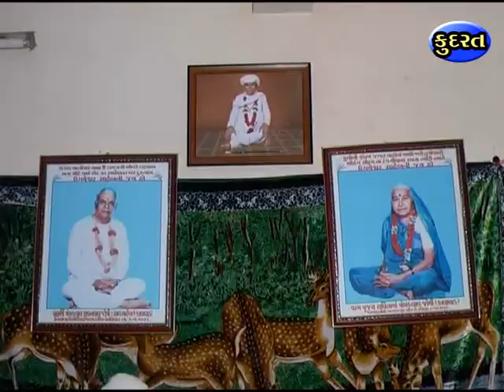Gurupurnima mahotsav part-1 | 25 7 2010 | Bhavnagar | Sadguru | Shree Shantirambapa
Gurupurnima mahotsav  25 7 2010
Loction- Bhavnagar
Sadguru  Shree Shantirambapa